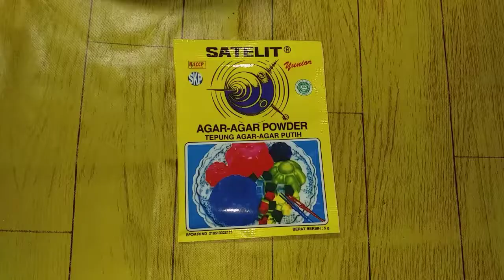Cara Membuat Bihun Nanas (Cenil Bihun) Pelangi Mudah dan Enak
Assalamualaikum

Selamat Datang di chanel Dapur Tomat Ceri
Masak sederhana, praktis dan nikmat

Hari ini mama buat jajanan kue bihun nanas (cenil bihun) kukus atau bisa juga ongol-ongol  yang buatnya sangat mudah dan rasanya kenyal manis, lembut dan segar dari nanasnya berasa banget.

Bahan - Bahan :
2 keping bihun jagung
70 ml air
1 buah nanas
10 sdm tepung tapioka
1 bungkus agar-agar plain
10 sdm gula pasir
1/2 sdt garam
1 bungkus vanili
pewarna makanan

Bahan Kelapa Parutnya :
Kelapa parut yang dikukus
sejumput garam

Untuk step by stepnya tonton videonya sampai habis yaa

Semoga video kami bermanfaat buat semuanya

Dukung video kami agar terus berkembang

Terimakasih dan selamat mencoba